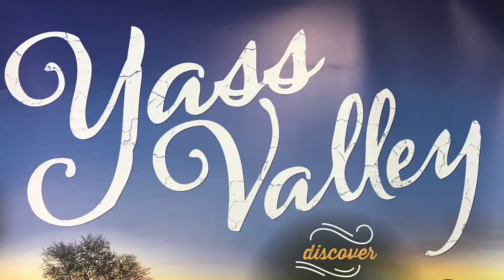Mayfield Mews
This week's DiscoverYassValleyin30seconds video features Debby from historic Mayfield Mews, in Bowning, New South Wales. Offering a range of experiences from retail shopping, a garden nursery, high teas and light meals available in the cafe.
Open Wednesday to Sunday 10:00am - 5:00pm
and search for Mayfield Mews.